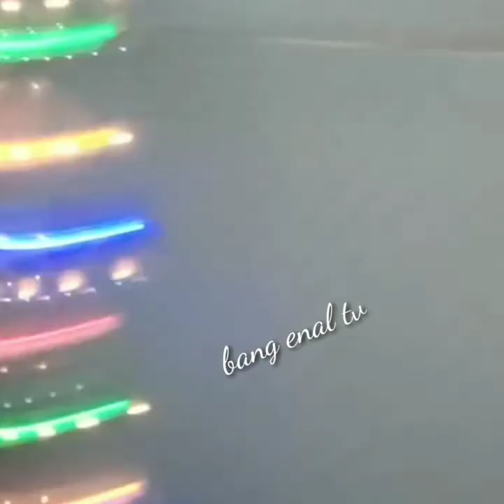RARA LIDA Live IG Dini Hari_Cantiknyo Adek Ceppy🤭🤭